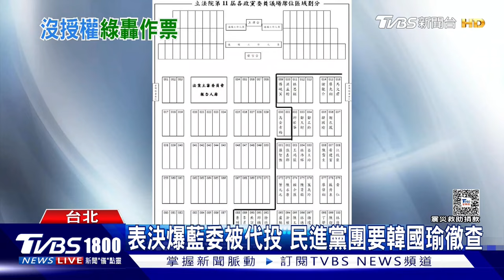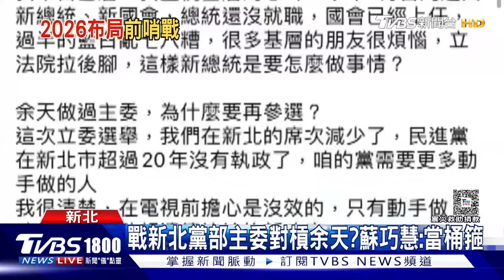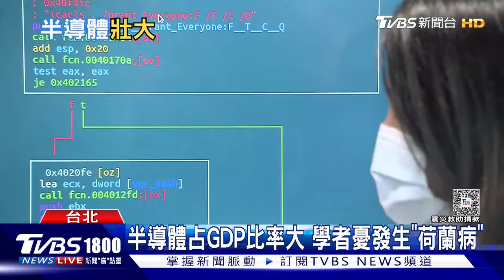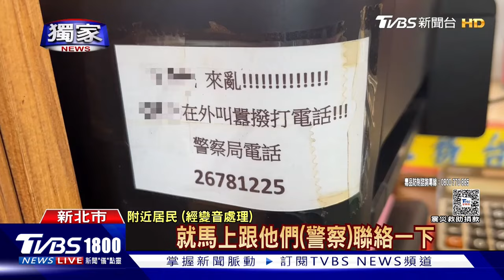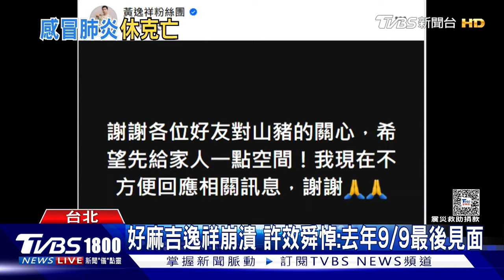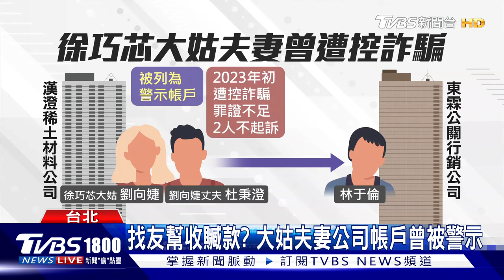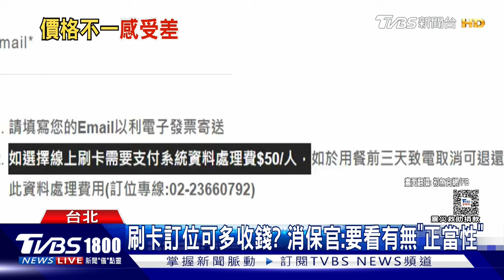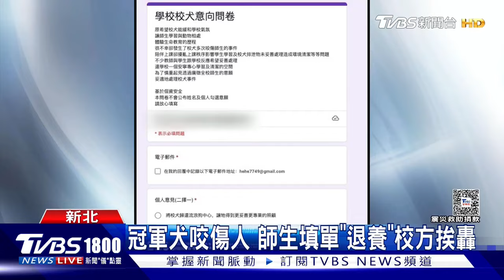鷹派施壓 以色列必反擊伊朗? 以色列攔飛彈 一晚燒掉400億20231011｜1800新聞儀點靈完整版｜TVBS新聞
伊朗在周末報復攻擊以色列，儘管在美國總統拜登勸阻下，以色列總理納坦雅胡取消立即反擊的計畫，不過專家分析，面對國內鷹派壓力，以色列恐怕是早晚會出手，只是時間與方式的問題罷了。現在更多資訊流出，伊朗其實在行動前72小時，就先透過土耳其通知了西方各國，可能也代表無意讓局勢升溫，而伊朗這波攻勢，以色列整晚就燒掉400億軍費進行飛彈與無人機的攔截，代價高昂。